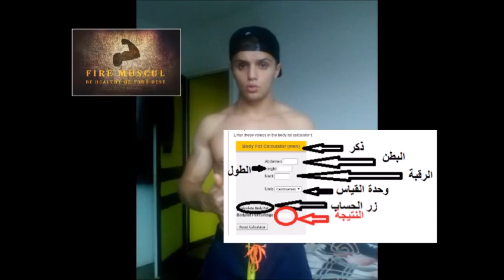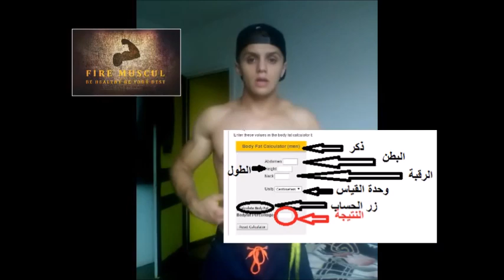كيف اقيس نسبة دهون الجسد بدون اجهزة (ذكر او انثى)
برنامج غذائي لزيادة الوزن و التخلص من النحافة على الرابط التالي